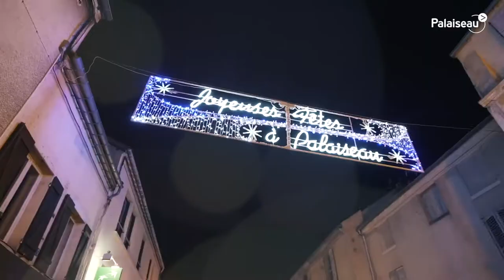Palaiseau vous souhaite d'excellentes fêtes de fin d'année !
Projection des dessins d'écoliers sur la façade de l'Hôtel de Ville, lancement des illuminations, marché de Noël, patinoire, Fanfare des Neiges, colis de Noël des seniors... Après tous ces moments de magie partagés ensemble, la Ville de Palaiseau vous souhaite un très joyeux Noël, et d'excellentes fêtes de fin d'année ! Prenez soin de vous et de votre famille !